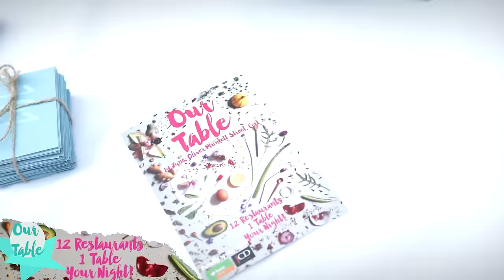Our Table 2015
12 Restaurants in Cork City Cater 400 together as Part of the Cork Midsummer Festival.

A collective effort by:
Rocket Man Food Co, Farmgate Cafe, Iago, Dashi, Les Gourmandises, Nash 19, House Cafe, Issacs, ORSO, Jacques, Market Lane, Idaho...
and many other local businesses.

Event Director and concept: Jack Crotty - The Rocket Man Food Co Ltd.
Facilitated by Cork City Council

Video by WildAcre Productions